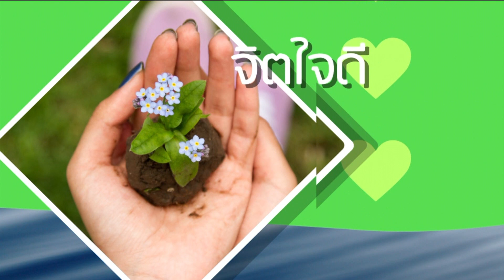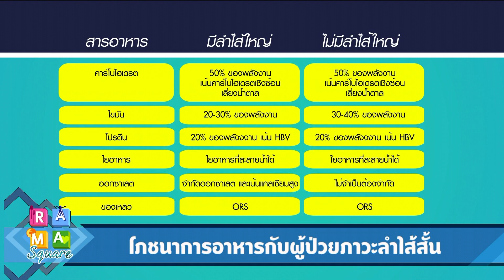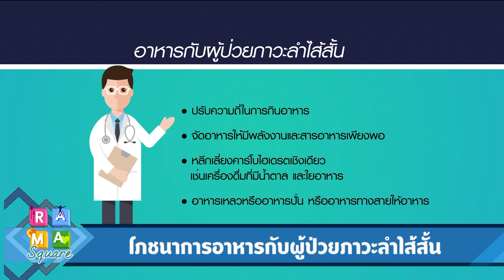ต้มจืดเผือกกระดูกหมู : Rama Square ช่วง เปิดตู้เย็น 18 ม.ค.61 (1/3)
“ต้มจืดเผือกกระดูกหมู”
คุณวนะพร  ทองโฉม
นักวิชาการโภชนาการ
ฝ่ายโภชนาการ